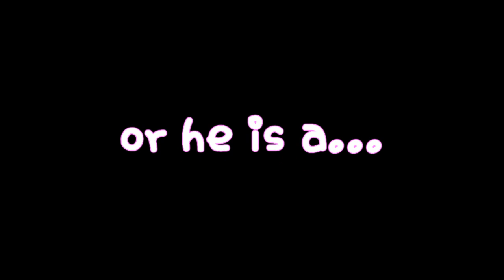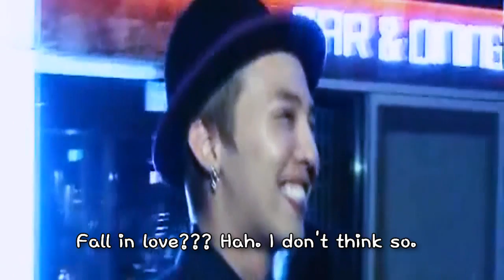[FanFic Trailer #1] MOBSTER FOR RENT starring DaraGon *a story by: Huntress*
READ this romantic-comedy fan fiction here!

FanFic written by: Huntress
FanFic Trailer made by: Kaorishae